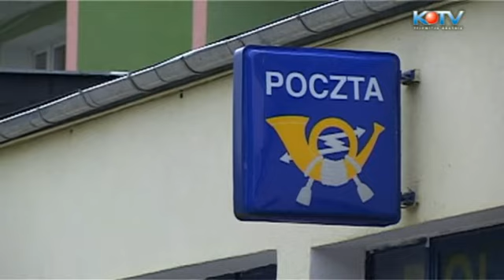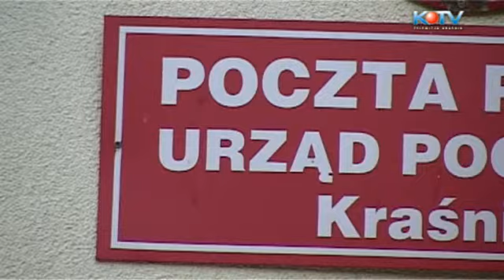KTV Światowy Dzień Poczty